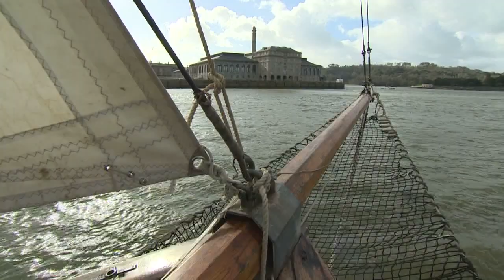Tectona clip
A short clip from an ITV broadcast about Sailing Tectona and the Tectona Trust

Black Tar Roses EP Plymouth Gin is out now!

For a CD add £3/€5/$5 for P&P and leave your mailing address in the comments.

 If you know and trust us please consider unchecking 'purchasing goods and services' so we don't lose any in fees.

50% goes to Sailing Tectona and The Tectona Trust - Reg Charity 1127573
Providing life changing recovery voyages for people suffering with mental health and addiction.